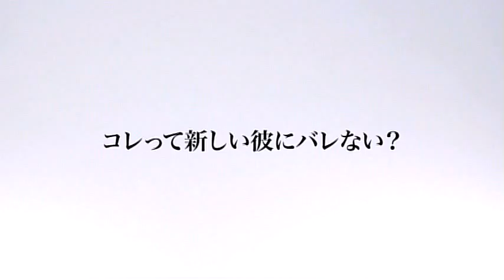美魔女コンテストで3冠 箕輪玖美さん美の秘訣②「お風呂上りにストレッチ」【美容口コミ広場TV第21回】(2/6)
美魔女コンテスト3冠受賞 箕輪玖美さんの美の秘訣「お風呂上りにストレッチ」についての美容法をご紹介！
年齢を感じさせない美しいスタイルをキープできる理由が分かるかも！

○関連動画
元祖おっぱい美魔女の原志保さんのお悩みに医師が回答！「残ったニキビ痕は消えるのか？」
元祖おっぱい美魔女のスキンケア！原志保さん（46歳）の若さの秘密とは
美魔女コンテストグランプリ受賞 山田佳子さん「敏感肌の人でも出来るシミ治療」